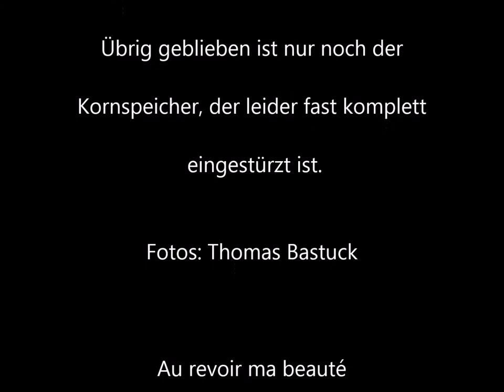Lost Place Chateau Noisy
Abandoned Castle in Belgium
Footage from Lost Place